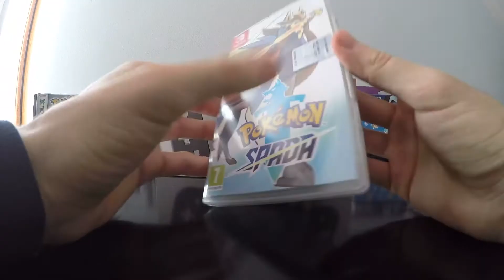Pokémon Spada unboxing - Nintendo Switch Lite unboxing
Doppio unboxing Pokémon spada e Nintendo Switch Lite.